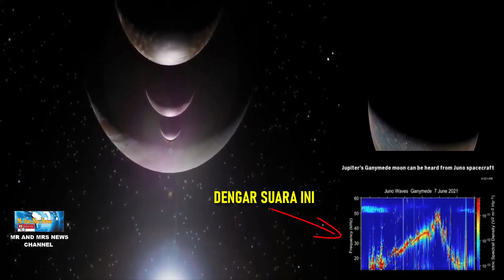MERINDING !! NASA TANGKAP SUARA ALIEN DARI BULAN JUPITER GANYMEDE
Sebuah suara alien terdengar di lingkungan sekitar Jupiter. Tepatnya di bulan planet tersebut bernama Ganymede yang ditemukan penjelajah Juno.Juno melakukan penerbangan dekat Ganymede pada 7 Juni 2021 lalu. Saat itu merekam gelombang elektromagnetik bulan, atau gelombang listrik dan magnet yang dihasilkan di magnetosfer.Saat frekuensi emisi digeser dalam rentang audio, menghasilkan rangkaian jeritan dan lolongan alien menakutkan. Suara tersebut diungkap pada American Geophysical Union Fall Meeting 2021.
Science Alert menuliskan mengubah data ke frekuensi audio adalah cara berbeda dan pengalaman pada data. Ini akan membantu memahami detail halus yang mungkin terlewatkan.Ganymede punya inti yang terdiferensiasi sepenuhnya. Kemungkinan juga punya lautan cair di bawah keras es dan diprediksi bisa mendukung kehidupan.Selain itu, Ganymede disebut punya medan magnet sendiri. Ini tercatat sebagai satu-satunya bulan di Tata Surya.Sebelumnya pada 1990-an dan awal 2000-an, pesawat antariksa Galileo mempelajari Jupiter serta mengambil sampel ruang di sekitar Ganymede. Hasilnya gelombang plasma satu juta kali lebih kuat di sekitar obyek tersebut dibandingkan aktivitas media di jarak sesuai sekitar Jupiter.
Juno sendiri juga telah terbang rendah 1.038 kilometer dari permukaannya dengan kecepatannya sekitar 67 ribu per jam. Nampaknya para ilmuwan punya sejumlah ide berikutnya."Ada kemungkinan perubahan frekuensi tidak lama setelah pendekatan terdekat karena pindah dari sisi malam Ganymede ke siang hari," jelas fisikawan dan astronom dari University of Iowa, William Kurth.